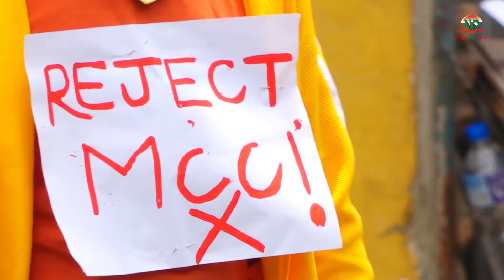Nepali Protest against Millennium Challenge Corporation in Nepal।।एमसीसीविरुद्ध काठमाडौँमा प्रदर्शन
मिलेनियम च्यालेन्ज कर्पोरेशन (एमसीसी) सम्झौता संसदबाट अनुमोदन गर्न नहुने भन्दै बुधबार पनि काठमाडौँमा प्रदर्शन भएको छ ।  काठमाडौँको माइतीघर मण्डलामा केहि युवा तथा बिद्यार्थी संगठहरुले एमसीसी खारेज गर्न माग गर्दै चर्का नारा लगाउदै विरोध प्रदर्शन गरेका हुन् । उनीहरुले एमससीको विरोधसँगै गणतन्त्र विरोधी नारा पनि लगाएका छन् । त्यस्तै उनीहरुले एमसीसी राष्ट्रको हितमा नरहेको भन्दै सरकार बिरोधी नारा प िलगाएका थिए ।
एमसीसी सम्झौता राष्ट्रघाती रहेको दाबीसहित त्यसलाई पारित गर्न नहुने भन्दै सदन र सडकमा विरोध चर्किरहेको छ । सरकारले संसदको जारी अधिवेशनबाटै एमसीसी पारित गर्ने तयारी गरिरहेको छ।